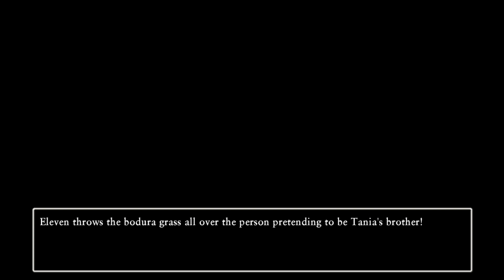Dragon Quest XI S - Part #95: Side-Quest Wrap-Up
This walkthrough is played with Stronger Monsters and Reduced EXP Draconian Quest settings.

In this part, we complete every available 2D quest before finishing the game. We travel to the worlds of DQ6, 8 and 10 to finish up the last few quests in Tickington.